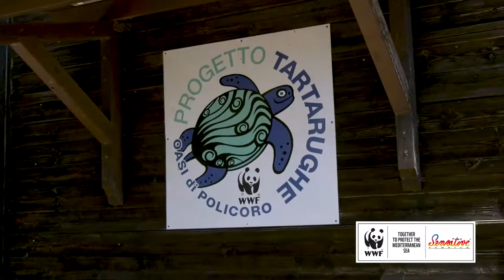TOGETHER WITH WWF ITALIA TO PRESERVE THE CARETTA CARETTA SEA TURTLE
Our day with WWF Italia at Policoro Oasi rescue center..be Sensitive® with us.